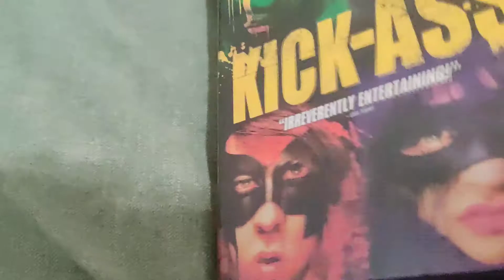KICK-ASS DVD Overview!